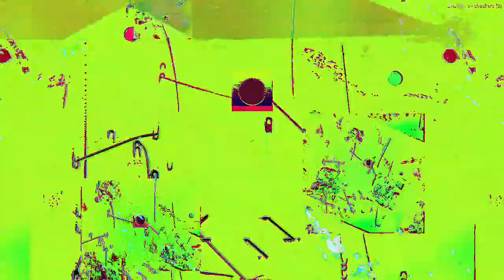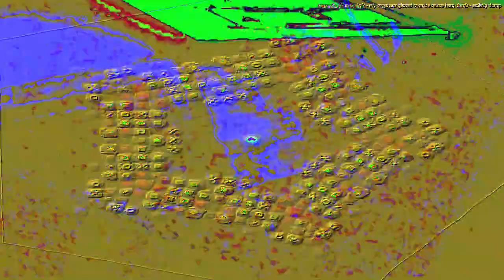Movie 23 02 17 16h46m08s 7:07 minute video performance mixes. *Photosensitivity Warning*